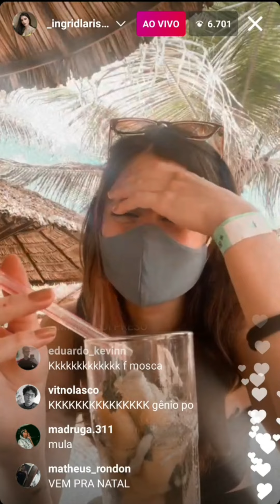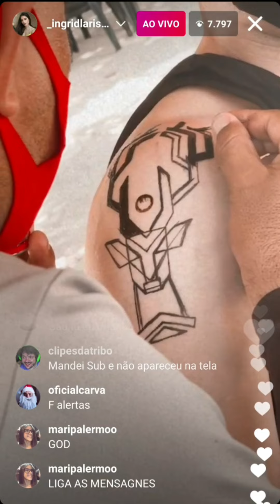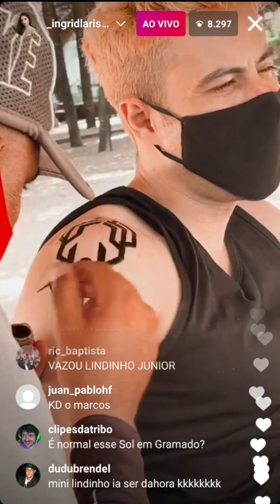NOVA TATTO DO LINDINHO? - LINDINHO DE VOLTA AO PRATA??